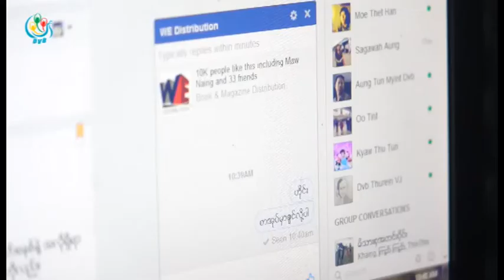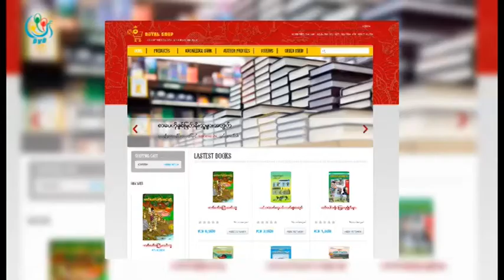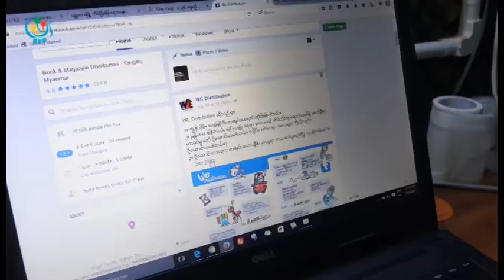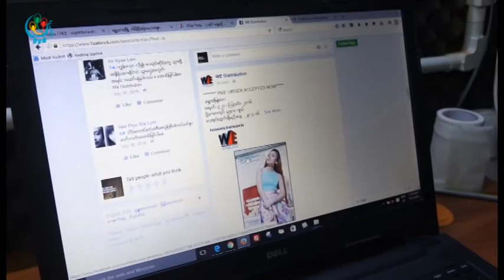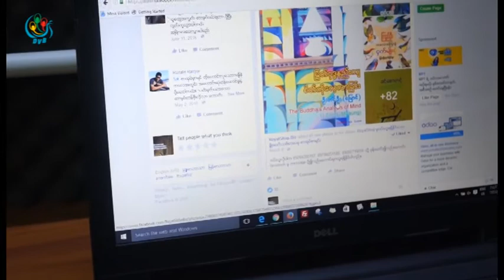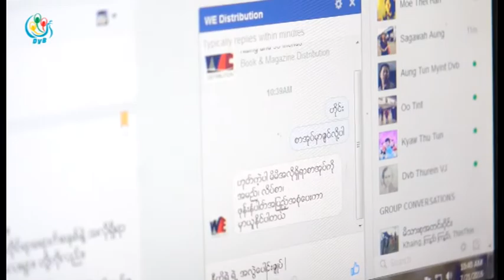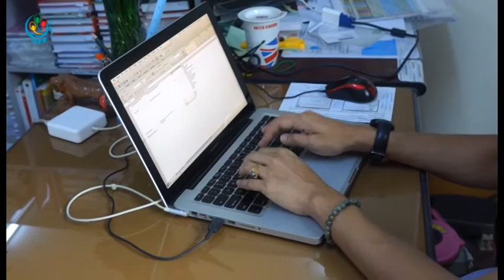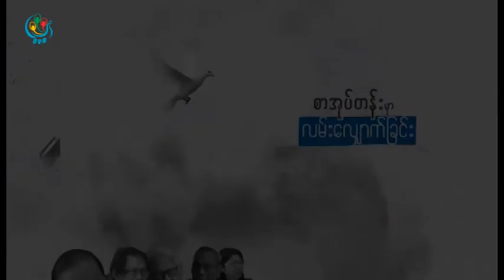DVB TV - စာအုပ္တန္းမွာ လမ္းေလွ်ာက္ျခင္း အစီအစဥ္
တင္ဆက္ - ေနရီရီ
ရုိက္ကူး - ေနရီရီ၊ ေဇာ္မင္းထြဋ္
တည္းျဖတ္ - ေနရီရီ